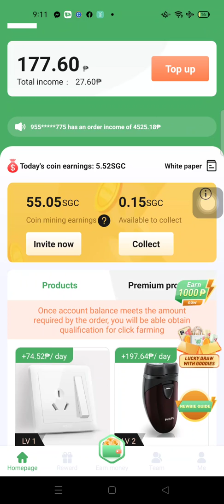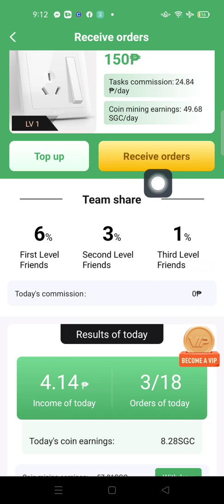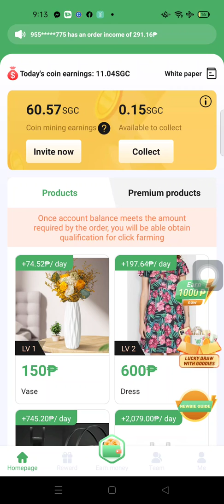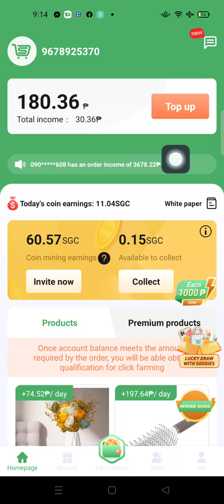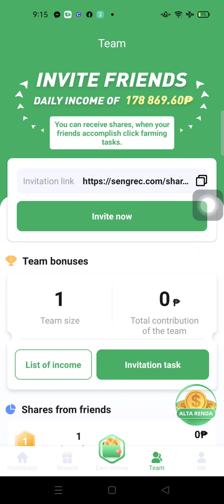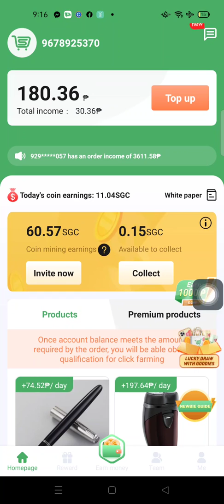EARN FREE MONEY WITOUT INVITE | KAKASIMULA PA LANG! | LEGIT PAYING APP? REGISTER NOW & EARN AT HOME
money making
howto earn money